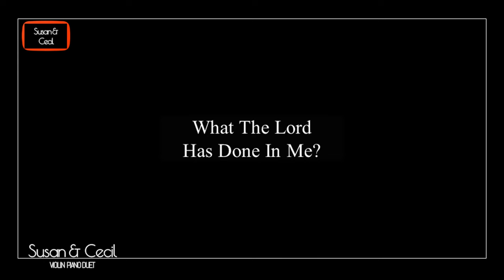[1Hour] What the Lord has done in Me (Reuben Morgan) Gospel Piano/Violin Cover -Extended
Instrumental (Piano / Violin Cover)
What the Lord has done in me

1 Hour extended Version

Lyrics

Let the weak say I am strong, let the poor say I am rich
Let the blind say I can see, it's what the Lord has done in me

Come on, just sing - spoken

Hosanna, hosanna to the Lamb that was slain
Hosanna, hosanna
Jesus died and rose again

Into the river - spoken
Into the river I will wade, there my sins are washed away
From the heavens mercy streams, of the Saviour's love for me
I will rise - spoken
I will rise from waters deep into the saving arms of God
I will sing salvation songs
Jesus Christ has set me free

Hosanna
Let us sing hosanna to the Lord
To the Lamb, to the Lamb, to the Lamb